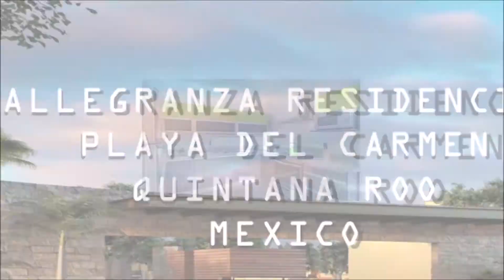Allegranza Residencial In Playa Del Carmen - New Development With Different Style Model - Pictures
Giving is the new receiving

A NEW COMMUNITY IN PLAYA
A family experience in harmony with nature
Allegranza is a residential designed for the comfort of all,
in a natural environment with elements such as the cenote located in
the heart of development and extensive green areas but also
we care about the coexistence between the family,
friends and neighbors, we have playground,
a central park, all in a gated community
with high security so that you and your family
feel comfortable. All this makes Allegranza
a unique experience.